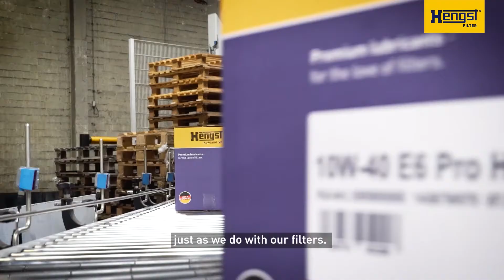Hengst Oil - Made in Germany | Hengst Filtration | En